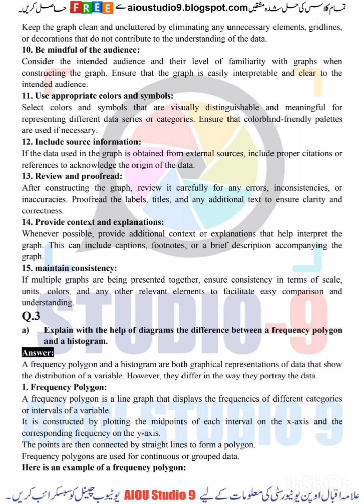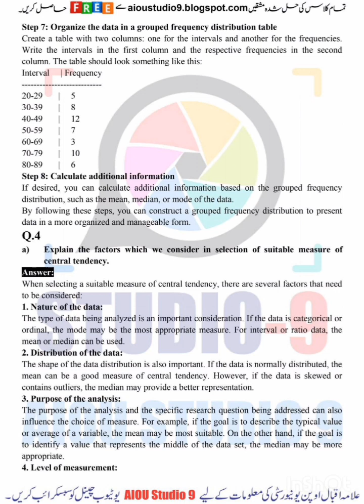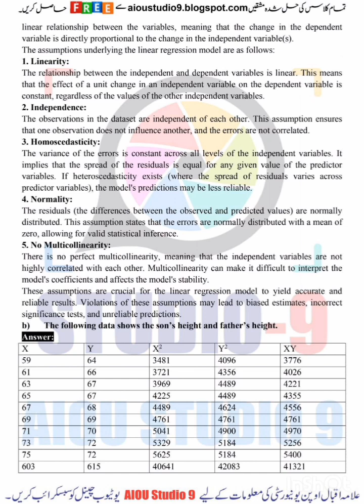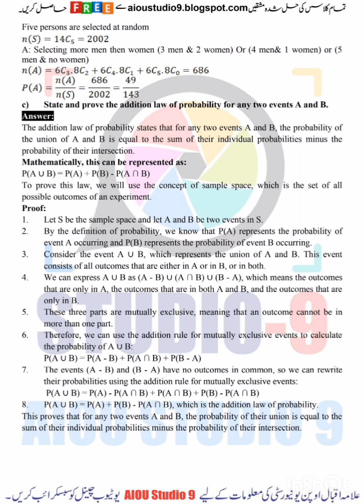Aiou code 1350 assignments 1 & 2 Autumn 2023